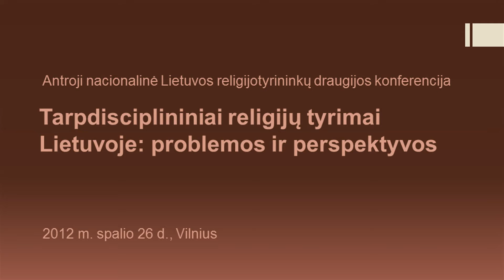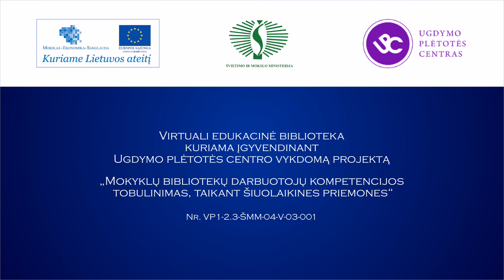Vladimir Korobov. Tibeto budizmas ir Kinijos valstybingumas 21 a. pradžioje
Doc. dr. Vladimiro Korobovo, Vilniaus universiteto Orientalistikos centro Tibetologijos ir budizmo studijų lektoriaus, pranešimas „Tibeto budizmas ir Kinijos valstybingumas 21 a. pradžioje", skaitytas Antrojoje nacionalinėje religijotyrininkų draugijos konferencijoje „Tarpdisciplininiai religijų tyrimai Lietuvoje: problemos ir perspektyvos".
2012 m. spalio 26 d., Vilnius.